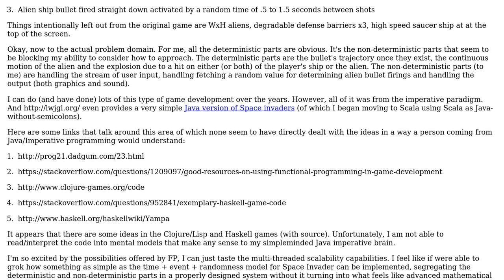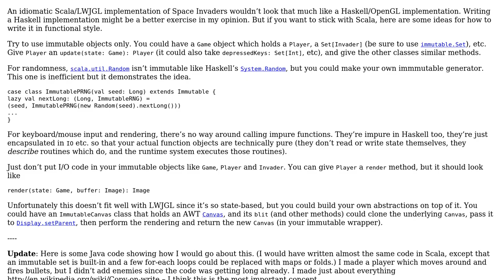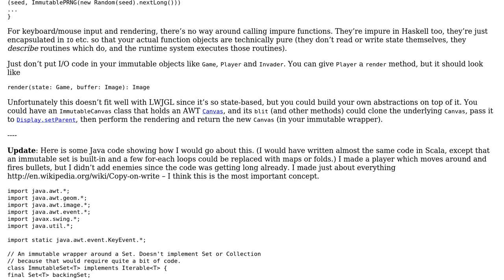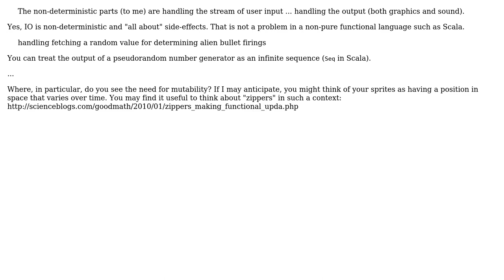Software Engineering: Functional Programming approach for a simplified game using Scala and LWJGL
With thanks & praise to God, and with thanks to the many people who have made this project possible! | Content (except music & images) licensed under CC BY-SA | Music | Images & others | With thanks to user Rory O'Kane user Larry OBrien user Daniel Lubarov user Daniel C. Sobral user chaotic3quilibrium and the Stack Exchange Network Trademarks are property of their respective owners. You are responsible for your own actions.